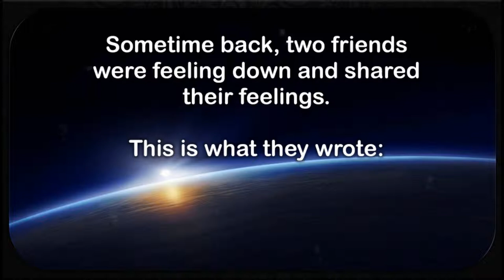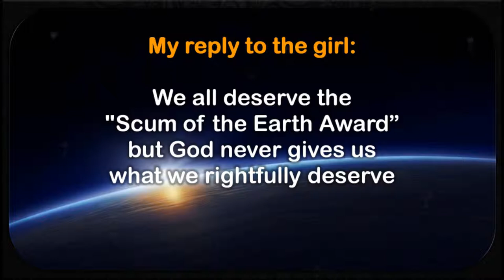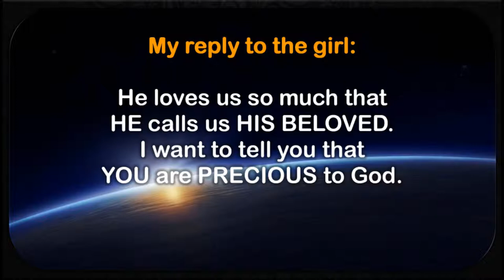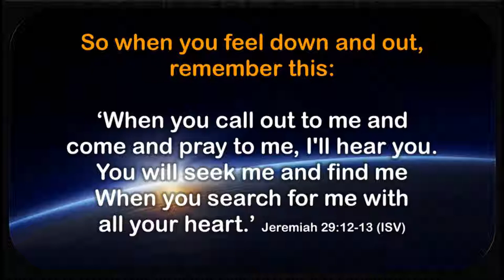SCUM OF THE EARTH [3:27 min]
Scum of the Earth:
In response to comments from a guy and a girl.
Video Worshipper Publications.

Scripture: ISV - International Standard Version

Scripture: NET - New English Translation

Bground music: Danosongs.com | Bground: Freeppt.net